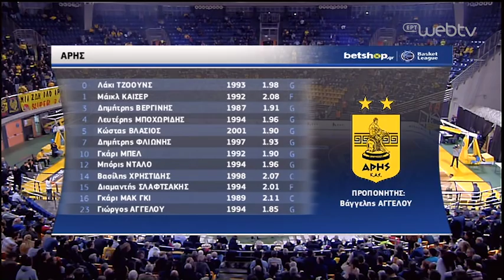Άρης-ΑΕΚ 77-81 FULL GAME 8η Άγ. 8-12-2018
Ολόκληρος ο αγώνας.